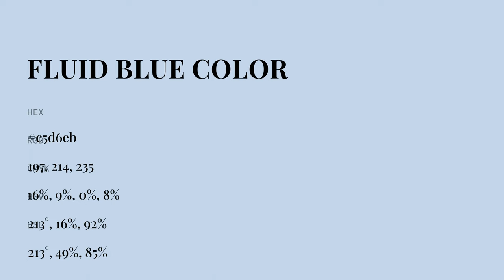Fluid Blue color c5d6eb hex color - Blue color - Warm color c5d6eb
What color is Fluid Blue ? c5d6eb hex color - Blue color - Warm color c5d6eb

Hex c5d6eb Color Code is also known as Fluid Blue color.

Hex c5d6eb Color code in RGB color code model is created after adding 77.25% red color, 83.92% green color and 92.16% blue color.
Hex c5d6eb Color code in CMYK color (process color) code model is generated after subtraction of 16% cyan, 8% magenta, 0% yellow and 7% black.